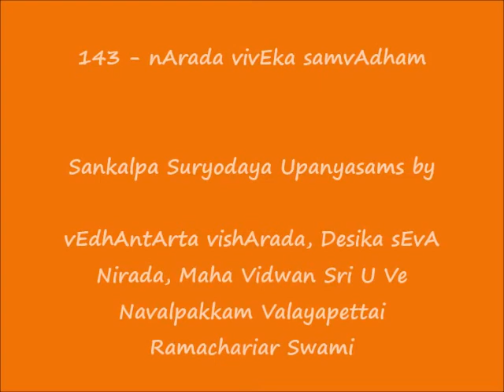143 - நாரத விவேக ஸம்வாதம் (nArada vivEka samvAdham) - Sankalpa Suryodayam Upanyasams